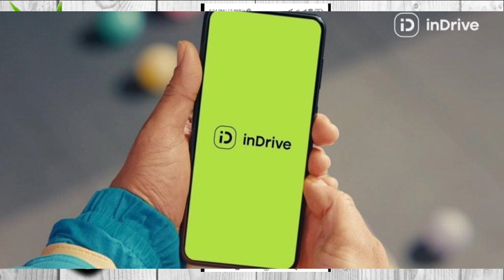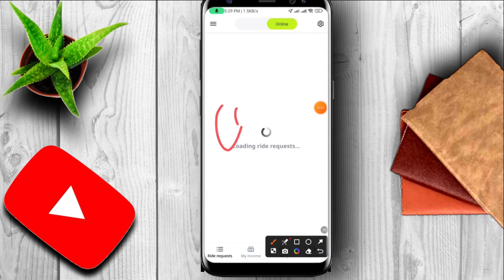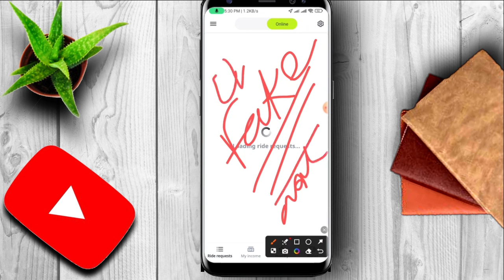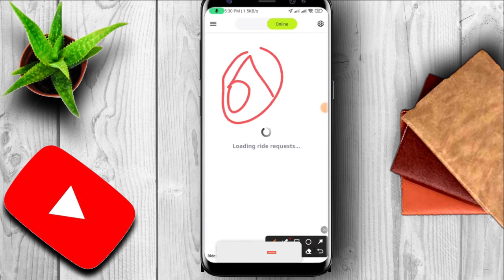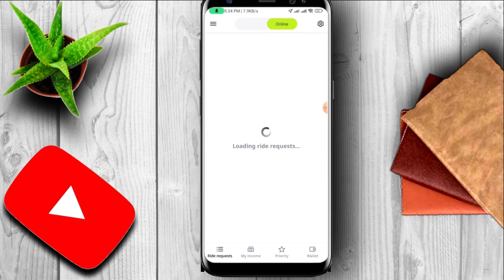indrive Ride Request Reject Problum solutions | अब सबै Ride Request हुन्छ Accept | indrive ride new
How to use indriver app in nepal
How to use indriver app
How to use indriver
Use indriver app in nepal
indriver Nepal
indriver app
indriver app download
indriver app nepal
indriver registration
indriver login
indriver apk
indriver app review
indriver app apk download
pathao nepal
Best ride sharing app
indriver app kasari kholne
Indriver kasari kholne
Indriver kasari chalaune
How to download indriver app in nepal
Nepal ma indriver app kasari chalaune
How to download indriver app in nepali
Indriver app review in nepal
Indriver app kasari chalaune
indriver app use kasari garne
Ride sharing app in nepal
ride sharing app
how does indriver works
is indriver safe
how to apply indriver
Indriver app chalaune tarika
Online bata bike booking kasari garne
Best ride sharing app in nepal

indriver driver app,sewak bata bike kasare booking garne,indriver,indriver app kaise use kare,indriver kasari garney,indriver driver earning,indriver app,indriver nepal,how to use indriver app,indriver cab,in driver,how to use indriver driver application,indriver app istemal karne ka tarika,indriver app use karne ka tarika,indriver bike earning,how to register indriver,how to book indriver cab,indriver pakistan,online driving licence form kasari bharne